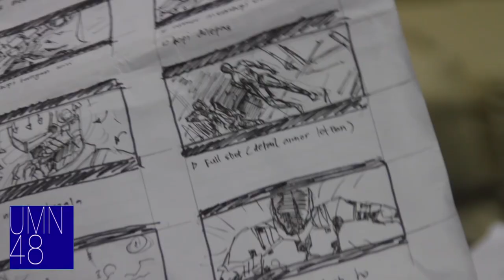UMN48 Suit Up Photo Session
Tujuan dari UMN48 adalah untuk menunjukkan dukungan kami kepada sister group kami JKT48 dengan mengimitasi semua kegiatan mereka, tentu saja dengan cara kami sendiri.